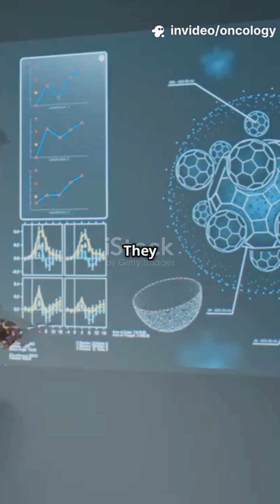Botanical Insights for Skin Cancer Treatment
🌿✨ Mechanistic Insights into Plant-Derived Natural Compounds for the Treatment of Skin Cancer 🌞🧬 — this study explores how bioactive phytochemicals from medicinal plants act as potent agents against skin cancer by modulating key molecular signaling pathways 🧠⚙️. These natural compounds inhibit tumor growth, induce apoptosis, and suppress metastasis 🌱💪, offering a promising, eco-friendly approach to therapeutic intervention 🌼🔬

International Research Awards on Oncology and Cancer Research